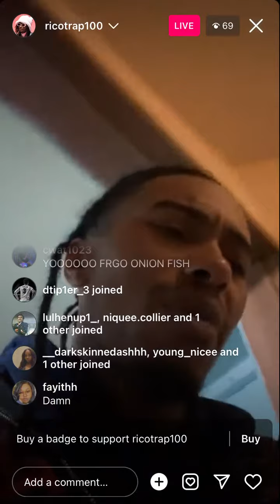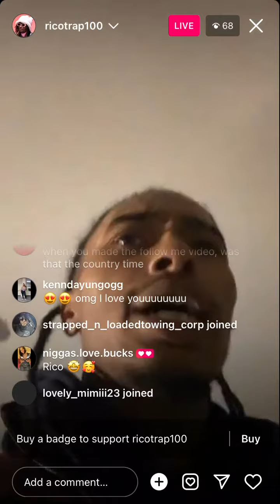Ricotrap live pt 3